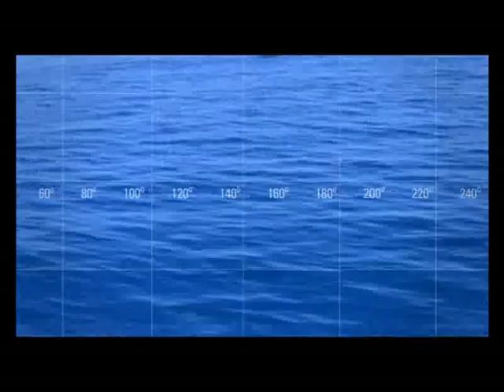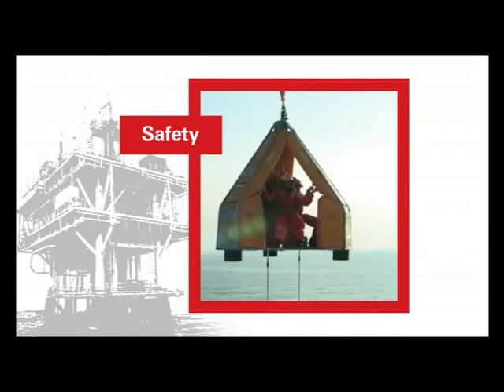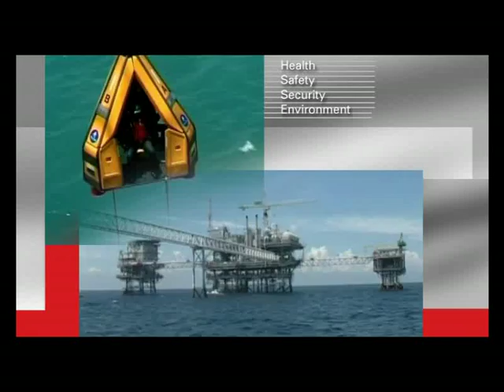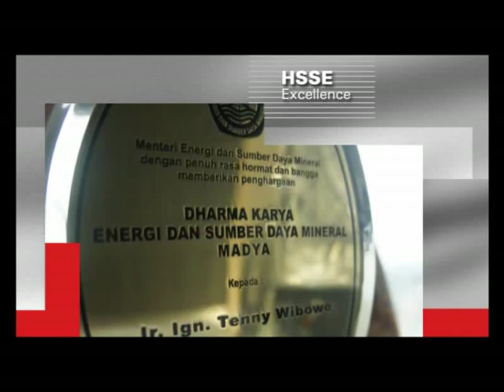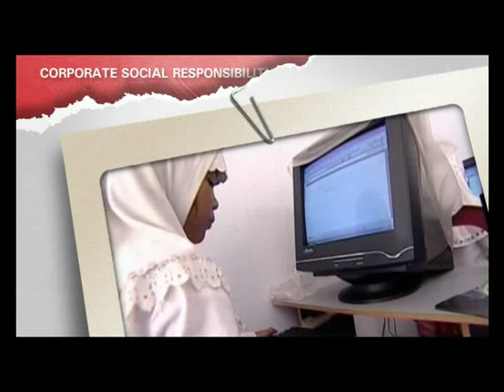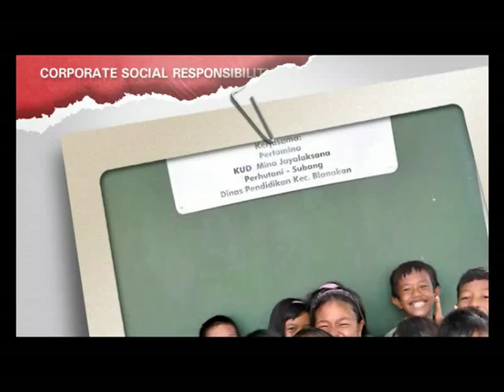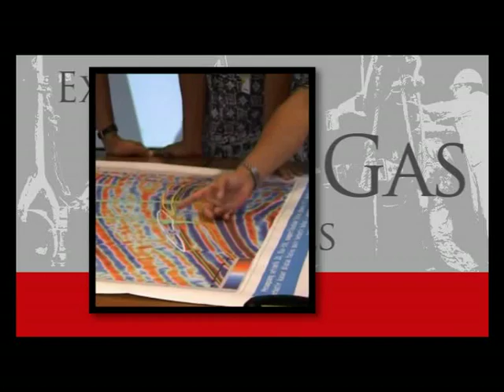Pertamina Hulu Energi ONWJ - Company Profile